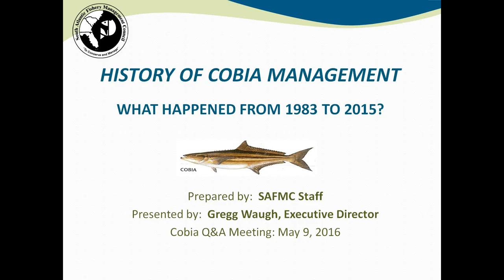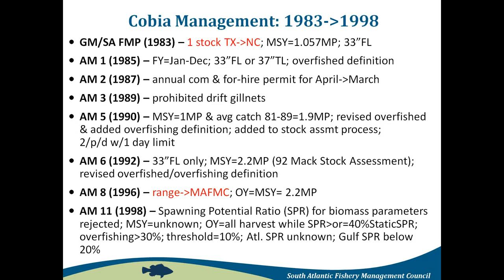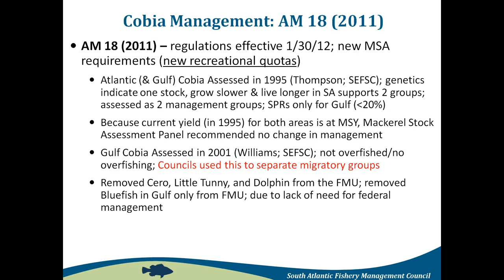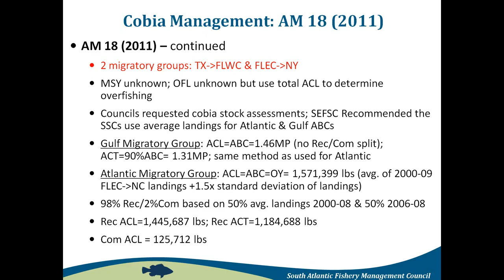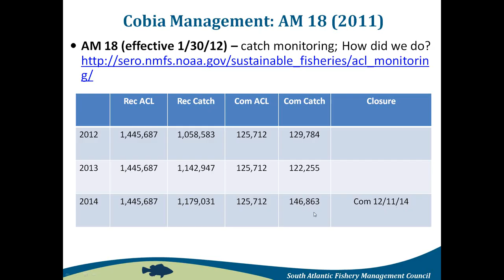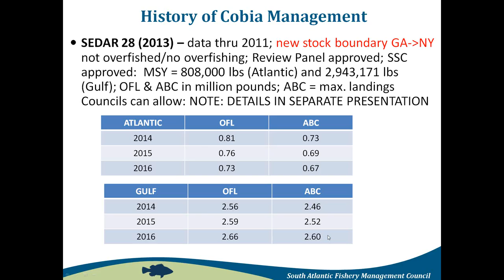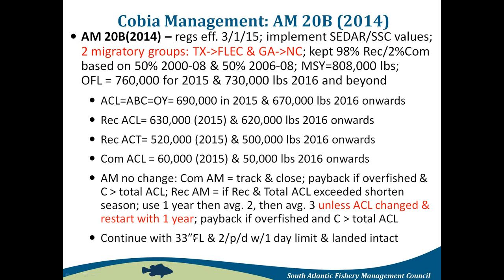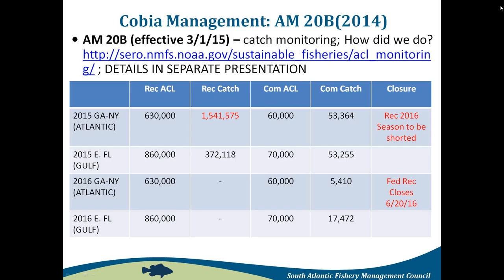II-History of Cobia Management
Provides information on the history of management for the cobia fishery in the South Atlantic.